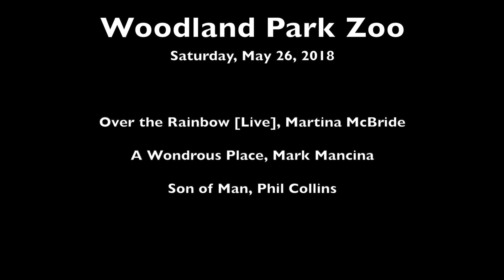A Trip to the Zoo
...with Michael T. Miyoshi.  A trip to the Woodland Park Zoo (2018).